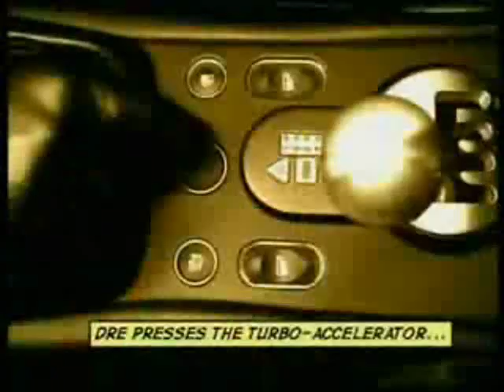Eminem vs. Paul McCartney - A Slim McShady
I made this video is a remix made in 2003 by Go Home Productions, which combines the Eminem song "Without Me" and the song of Paul McCartney & Wings "Silly Love Songs."

Este video que hice es de un remix hecho en 2003 por Go Home Productions, en el cual se combina la cancion de Eminem "Without Me" y la cancion de Paul McCartney & Wings "Silly Love Songs".